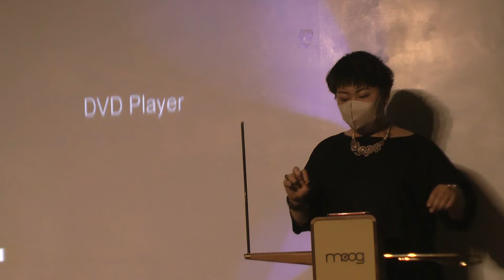３．中村隆子、黒瀬尚彦＆藤原和泉＠2022年5月22日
３．中村隆子、黒瀬尚彦＆藤原和泉＠2022年5月22日
松島智里個展記念コラージュ音楽祭
城下公会堂にて